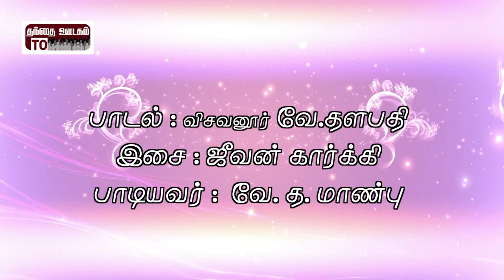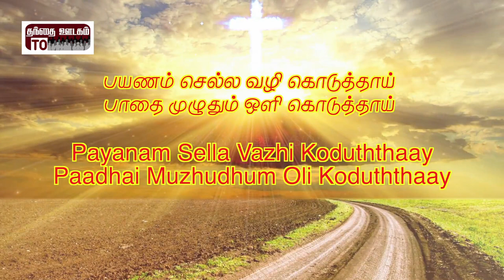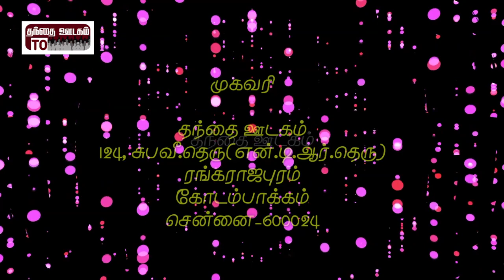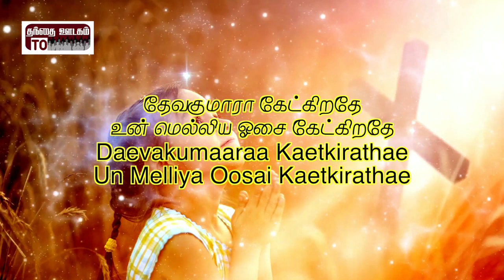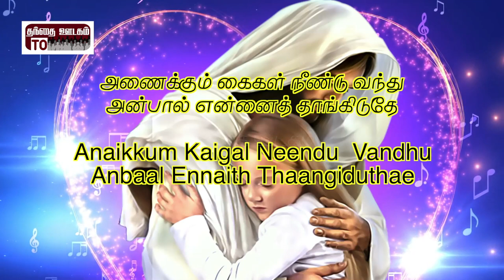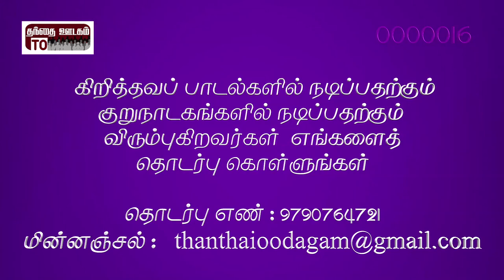Devakumaaraa | Devakumaaraa Kaetkirathae | Visavanoor vae.Thalapathi | Jeevan Kaarkki | Maanbu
Song : Daevakumaaraa Kaetkirathae

Lyric : Visavanoor vae.Thalapathi

Singer : Vae.Tha. Maanbu